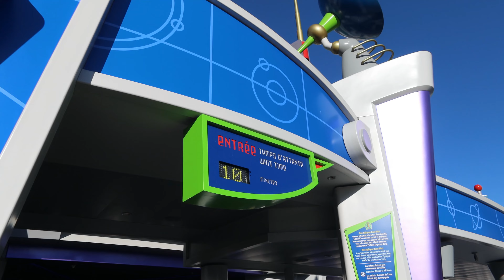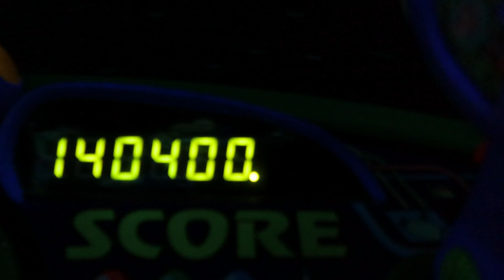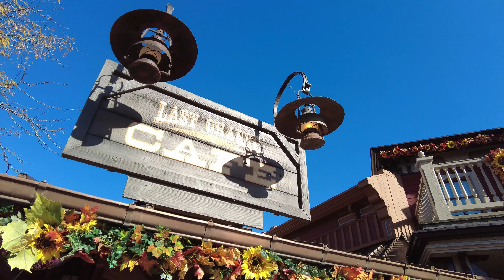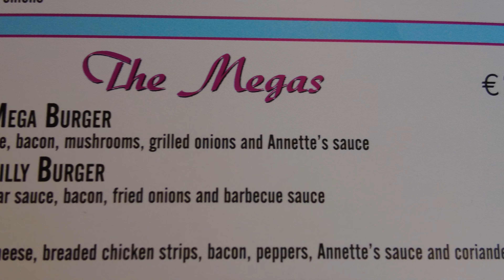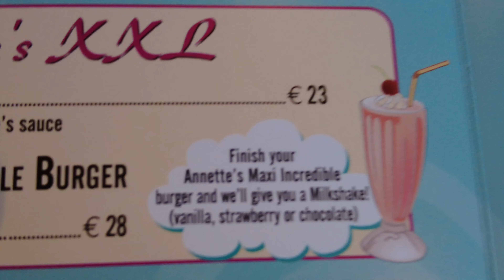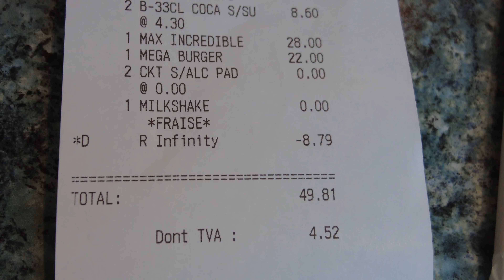Disneyland Paris | October 2021 | Day 5 VLOG